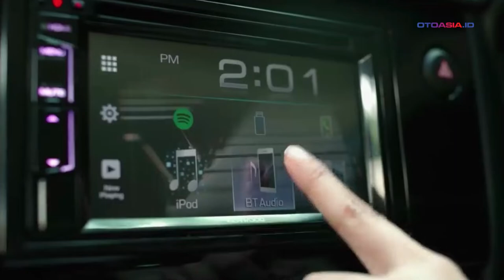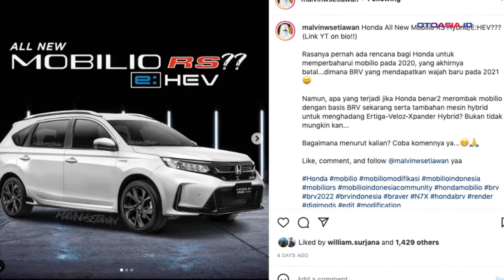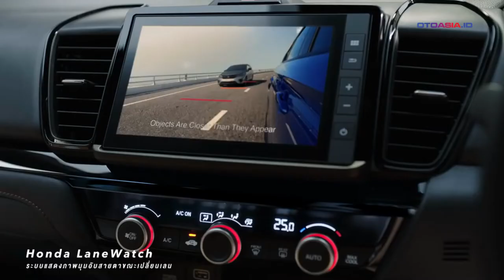BOCOR! Tampang GANTENG Mirip CR-V, Tapi Jauh Lebih Murah!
Nasib Honda Mobilio patut dipertanyakan di Indonesia. Mobil keluarga pesaing Toyota Avanza dan Mitsubishi Xpander itu menjadi satu-satunya model yang belum menerima pembaruan di segmen LMPV.

Sebagai contoh Toyota Avanza dan Daihatsu Xenia berganti model tahun lalu, Mitsubishi Xpander mengalami facelift, Nissan Livina mengambil basis dari Xpander dan Suzuki Ertiga disematkan teknologi mild hybrid. Bahkan Hyundai ikut bersaing melalui Stargazer.

Di antara sengitnya persaingan LMPV di Indonesia, Mobilio justru makin terpuruk. PT Honda Prospect Motor (HPM) saat ini hanya menawarkan tipe termurah Mobilio S, untuk melengkapi permintaan pembelian secara fleet.

Yuk simak pembahasannya!